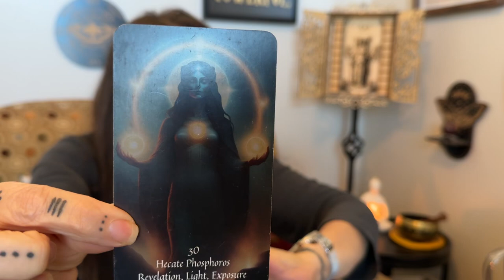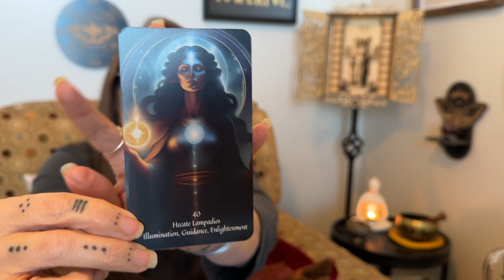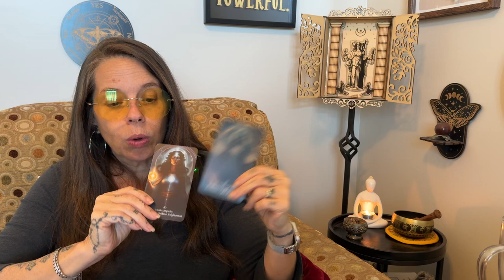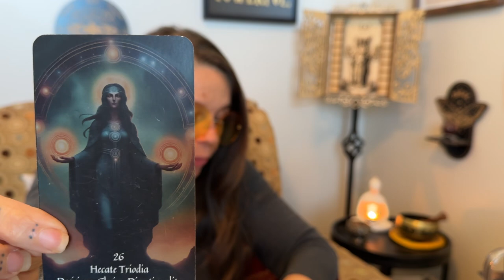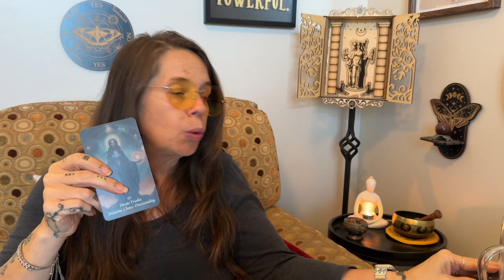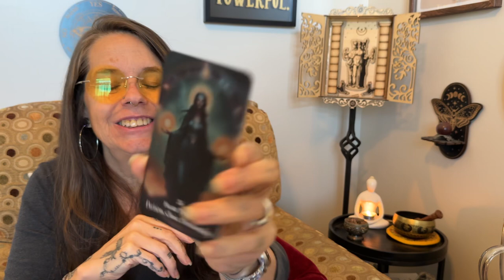Cuppa and Cards - Who is Hecate: Insights from the Epithets - Part 1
Episode 14 - Cuppa & Cards - Who is Hecate: Insights from the Epithets - Part 1
Series - Who is Hecate: Insights from the Epithets - 1
This series will explore three epithets of Hecate each week, for the next 6 weeks, drawing connections between their common traits and guiding viewers on how to apply these energies in their own lives with a simple prayer for each. The epithets will be chosen from my devotional deck to the Goddess - The Crossroads Oracle.

Part 1: Hecate as the Light Bearer & Guide
Cards: Hecate Phosphoros, Hecate Lampadios, Hecate Triodia
Theme: Guiding Light and Paths
Outline: This episode explores Hecate as the bearer of light, guiding seekers through both illumination and decision-making at crossroads. We’ll discuss Phosphoros’ role in bringing divine light, Lampadios as the torchbearer, and Triodia as the one who guides us at the crossroads.

Hymn to Hecate, the Light Bearer

O Hecate, Phosphoros, (FOS-for-ohs)
Bringer of the divine light,
Illuminate my path with your radiant glow,
Shine upon the hidden places within me,
And guide me with clarity through the shadows of doubt.

Hecate Lampadios, (Lam-PAH-dee-ohs)
Torchbearer of the realms,
You who light the way through darkness,
Walk beside me in times of uncertainty,
Protect and guide me with your steady flame,
As I cross the boundaries of the known and unknown.

O Hecate Triodia, (Tree-oh-DEE-uh)
Goddess of the Crossroads,
Stand with me as I face life’s choices,
Help me see with wisdom and insight,
Reveal the paths before me, and grant me courage,
That I may choose the road that leads to growth and truth.

Hail, Hecate,
Bearer of light, keeper of the flame,
In your guidance, I trust,
In your wisdom, I grow,
In your light, I walk my path.

In today’s episode, we’ve explored Hecate as the Light Bearer in her three forms: Phosphoros, Lampadios, and Triodia. Through these epithets, we see Hecate’s ability to guide, protect, and illuminate the choices we make at life’s crossroads.

Whether you are seeking clarity, protection, or guidance through difficult decisions, Hecate’s light is always available. She helps us shine a light on our truth, carries us through the unknown, and stands with us as we choose our path forward.

Part 2 will publish October 18, 2024.